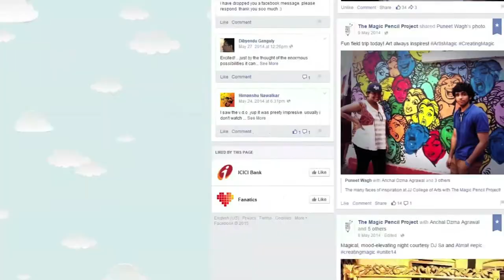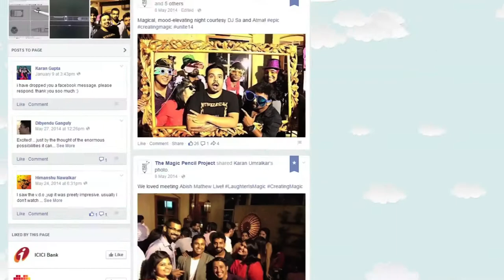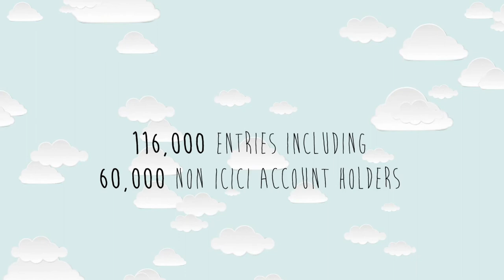Magic Pencil Project Case Study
The Magic Pencil Project was an initiative to get the country to participate in a social awareness based drawing competition and then bring those drawings to life, literally.

THE OBJECTIVE:

ICICI Bank wanted to turn one of it's customer centric initiatives, Creative Masters into a nation wide art competition.

THE IDEA:

An art competition isn't all that exciting. But a pencil that brings anything you draw to life definitely is. We set up a conceptual up dedicated to researching the development of a pencil that did just that, called The Magic Pencil Project. A bunch of young minds were asked to pretend like they actually owned this start up on Social Media. We gave them catchy job titles like Chief Dreamer and Dream Weaver and got them to do daily posts and regular videos keeping the world updated with what was happening in their fictitious labs and how far the product had gotten.

THE EXPERIENCE:

To make it even more authentic, we went on ground and asked everyone a simple question,

"What would you draw if you had a magic pencil"

We got some very innovative answers, in fact some of the best ones were from the many famous faces we ran into.

After the first start up started picking up traction on social media and even on YouTube, we decided to take it a step further and released a film, the kind that goes out for funding, only with more swag. We even put out a recruitment ad to make this seem as legitimate as possible.

Finally when the country was convinced, we brought in ICICI Bank who gave the campaign a twist with their Khayal Aapka Philosophy by saying,

"Every Pencil can now become a Magic Pencil"

This is where we introduced the Creatives Masters Drawing Competition where we asked people to send in works of art with environmental or social themes. The winning ones would be auctioned and the proceeds would go towards the cause drawn by the winners. Thus bringing the drawing to life, literally.

THE RESULTS:

116,000 entries that included 60,000 from non ICICI Bank account holders
The works of art got a total of 500,000 votes.
Customer acquisition grew by 8.1%
FD sales went up by 21%
Life Insurance Sales grew by 49.6%
Gold Loan Distribution grew by 25.9%

This initiative to get art entries turned out to be a growth and acquisition campaign. And it all took just a little bit of magic.